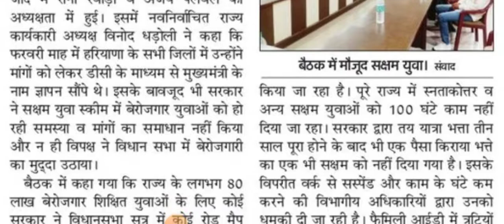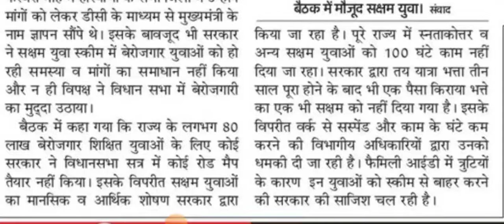सक्षम युवाओं ने की बेरोज़गारी पर चर्चा || आखिर बेरोज़गार युवाओ को रोजगार कब मिलेगा || जल्दी देखलो